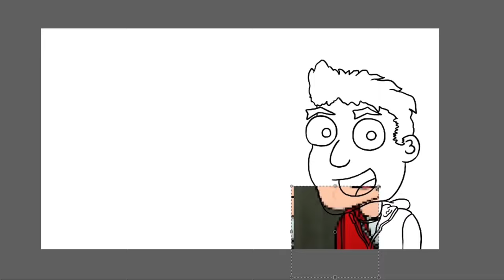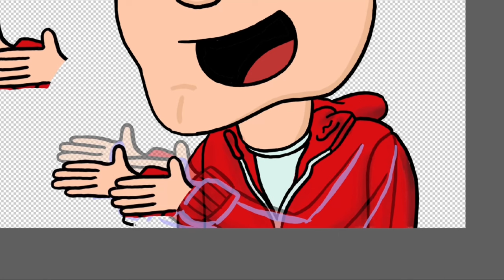Naanimoval jsem @KeryOff!!!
Úvod: Nazdaar! V dnešním videu na animuji postavičku Keryho a to ve všech jejích reakcích!

Reklama:
Můj komiks V KÁPI!

Emaily :
Fan email FanLoplosiQ.gmail.com

Corel Painter Essentials - kreslení, náhledovky
Kdenlive - edit

TAK U DALŠÍHO VIDEA ČAU